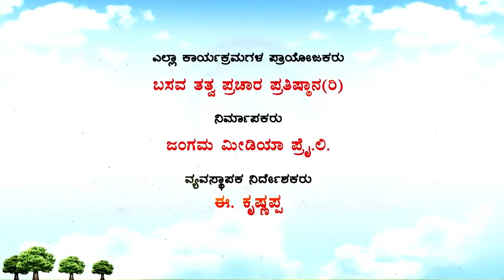Sri Basava Tv- Katina Khailegalu- Ep 03